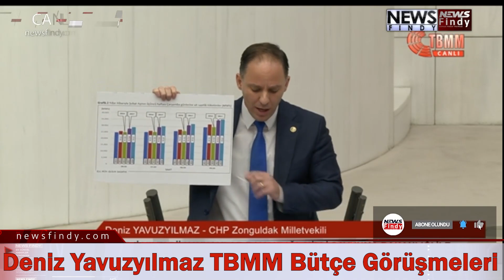Deniz Yavuzyılmaz TBMM Bütçe Görüşmeleri